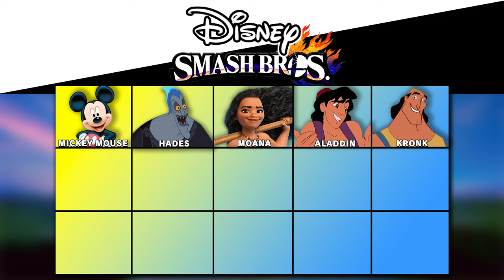What if Disney Had a Smash Bros Roster?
WARNING - you will feel the sudden urge to watch a Disney movie after watching this or pick up Super Smash Bros... or both!

Big thank you to @drpeaches89  for playing the role of Smash Announcer in this video!!

INSPIRED BY
- Disney Smash Bros Roster!! // What if Disney had a Super Smash Bros?? by @EdizAndBen
- Building A Roster For A Disney Smash Bros by @mikeisntreal

TIMESTAMPS!
00:00 - 00:30 Watch this part so you don't get mad at me later
00:31 - 01:11 Most obvious character
01:12 - 02:07 Best Greek God
02:08 - 02:56 Get wrecked by her oar
02:57 - 03:50 Sultan has entered the chat
03:51 - 04:30 Let him cook
04:31 - 05:23 My favorite character tbh
05:24 - 06:01 For you toxic players
06:02 - 07:01 You weren't expecting this one
07:02 - 08:07 Waluigi but Disney
08:08 - 09:10 I kinda popped off with this
09:11 - 10:11 Anna/Elsa could never
10:12 - 10:57 Rage quit type fighter
10:58 - 11:45 Kingdom hearts carried this video
11:46 - 12:40 Hook promotional portion
12:41 -13:30 SS tier fighter
13:31 - 13:44 Comment for more!

SOCIALS!

ADDITIONAL SAUCES!
PICTURES
- Rapunzel Outfits 2 by UberxMoMo on DeviantArt
- Maleficent different wardrobe | Ilustraciones, Dibujos de malefica, La bella durmiente disney

COACHES!
Big thanks to these people for showing me the way-